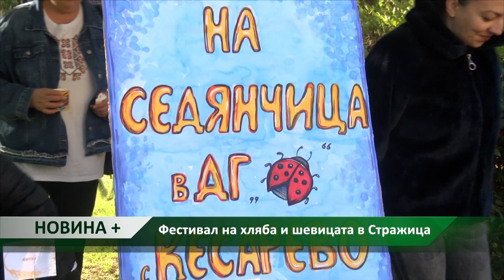Новина плюс: Фестивал на хляба и шевицата в Стражица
Майстори на хляб и мекици за дванайсети пъти на фестивал в Стражица